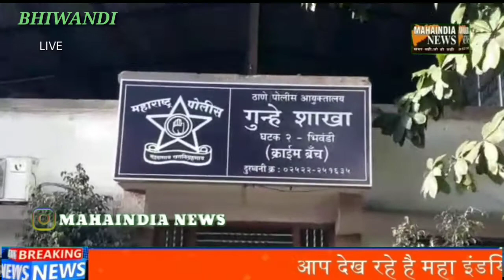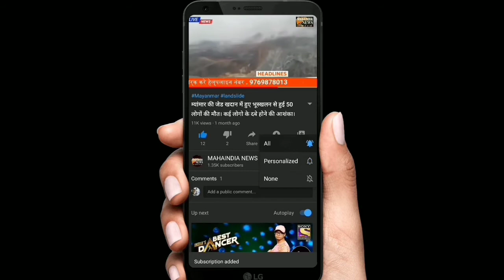BHIWANDI_CORONA KI DUPLICATE REPORT BANANA PADA MAHENGA